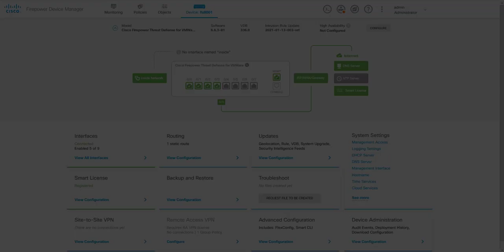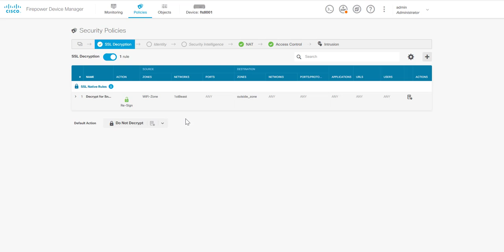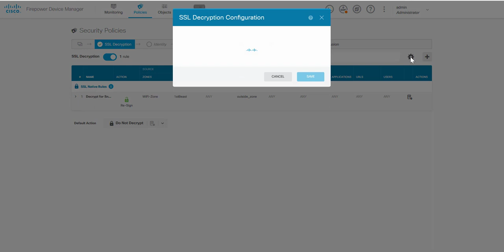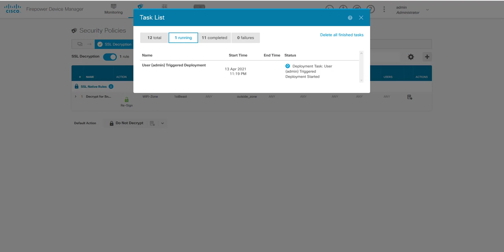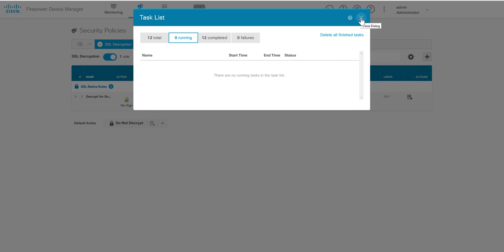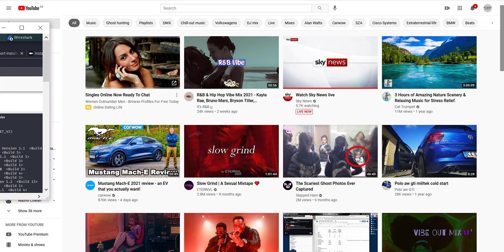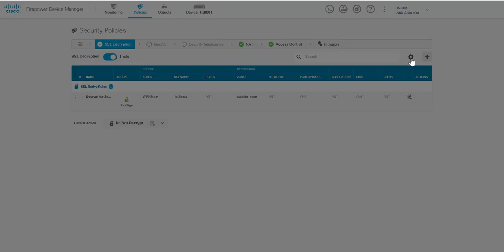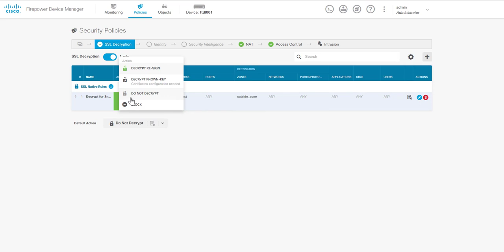Configuring Cisco Secure Firewall SSL Decryption with Firepower Device Manger (FDM)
In this video we take a look at how to configure SSL Decryption using the re-sign action on the Cisco Secure Firewall (formally known as the Cisco Firepower Threat Defense) using Cisco Firepower Device Manager.

CCIE Security Links:

All CCNP/CCIE Security books to help you get certified

CCNP and CCIE Security Core SCOR 350-701 Official Cert Guide

Integrated Security Technologies and Solutions - Volume I: Cisco Security Solutions for Advanced Threat Protection with Next-Generation Firewall, ... Security (CCIE Professional Development)

CCIE/CCNP Security SNCF 300-710: Todd Lammle Authorized